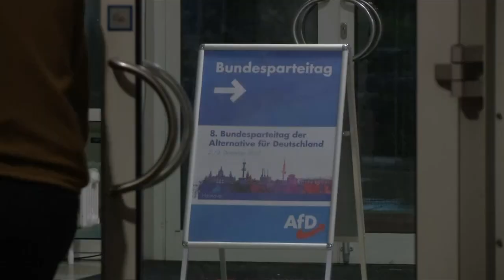Jörg Meuthen auf AfD-Parteitag: „Ich halte das definitiv nicht für einen Richtungsstreit“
Ein großes Polizeiaufgebot soll die 600 Delegierten des AfD-Parteitags in Hannover schützen. Die Wiederwahl von Jörg Meuthen als Parteichef gilt als gesichert. Offen ist, wer nun die zweite Person der Doppelspitze wird.